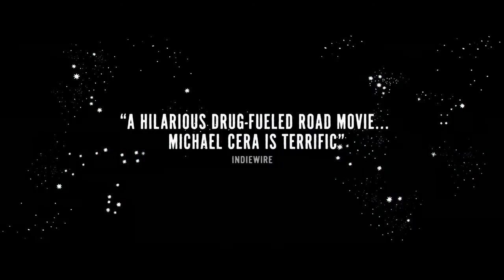CRYSTAL FAIRY Official Trailer [HD] - Mongrel Media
In this freewheeling comedy from the director of The Maid, Michael Cera (Arrested Development, Superbad) stars as Jamie, a shaggy, boorish young American traveling through Chile. While searching for a rare hallucinogen-the famed San Pedro cactus-with a trio of Chilean brothers, Jamie invites a mysterious hippie (Gaby Hoffmann) along for the ride, but her free-spirited personality quickly clashes with his self-absorption. When they head for the beach, Jamie's big trip starts taking surprising turns.